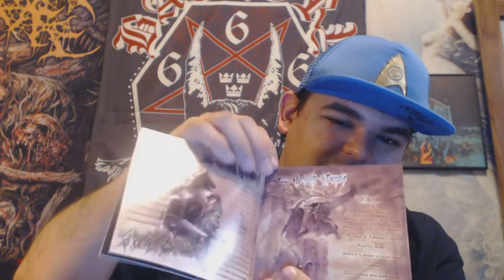My Review Of Disentomb "Misery"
After several years of physical and musical changes, one of Australia's darkest bringers of brutal death return. Was this transformation worth the wait?

Disentomb have released their new album "Misery" on New Standard Elite. Enjoy the review \m/